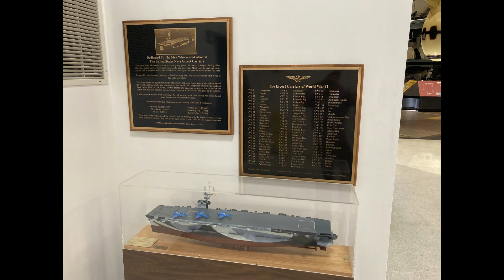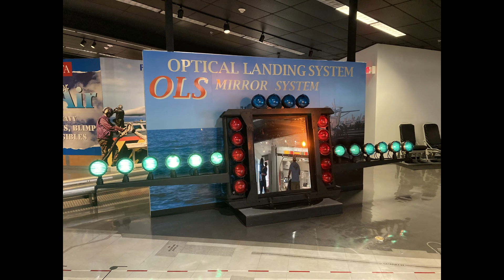National Naval Aviation Museum (11/12/2022)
Check out these photos from my visit to the National Naval Aviation Museum which was opened to the public during the airshow at Naval Air Station Pensacola. My visit was on Saturday November 12th.

The museum is located on base at Naval Air Station Pensacola and features more than 150 aircraft and spacecraft on display.

In order to visit the museum, you need to plan in advance and have an DoD ID cardholder as an escort or make a trip down in November during the Blue Angels Homecoming Air Show as the museum is only open to current DoD ID cardholders since 2019 as a result of a shooting incident that happened on base.

For more information about the museum and on how you can plan your visit, go